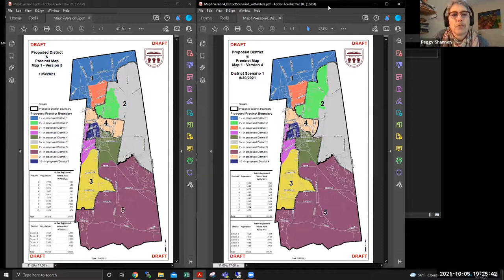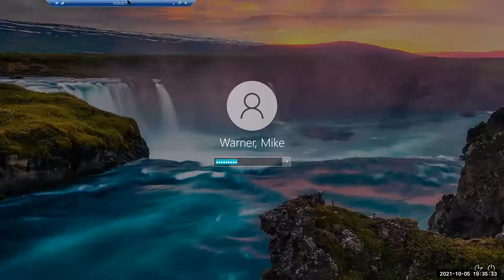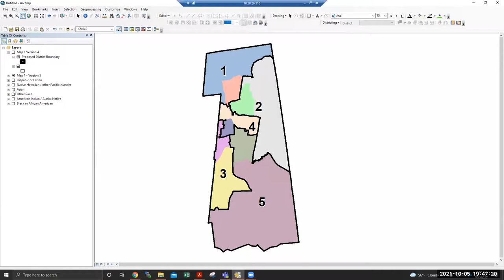Districting Advisory Board Oct 5, 2021